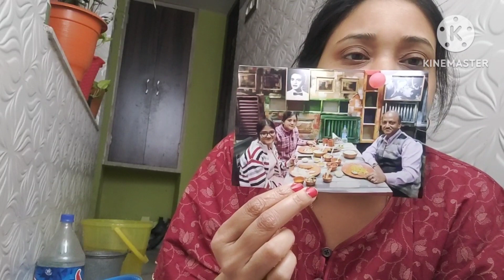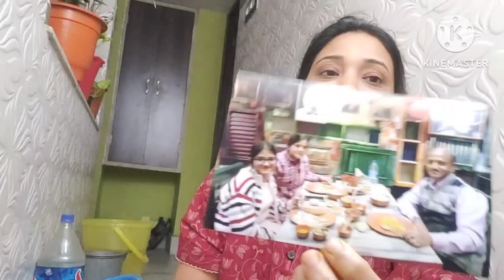নতুন বছরের শুভেচ্ছা / বছরের শুরু টা ভালো ভাবে কাটলো